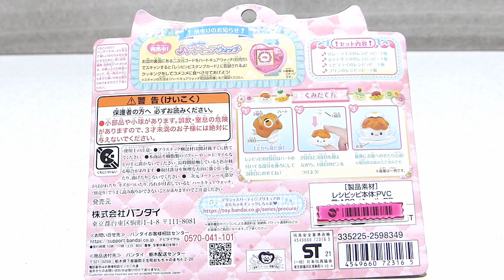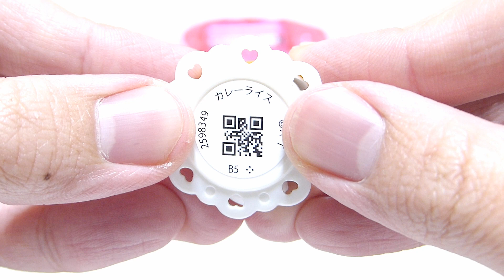【デリシャスパーティ♡プリキュア】 つみつみクッキング レシピッピ おうちでパーティセット レビュー Delicious Party Precure ReciPippi Set1 Review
デリシャスパーティ♡プリキュアに出てくる
食べ物の妖精 レシピッピをご紹介！
今回は おうちでパーティセットをレビュー！

レシピッピの下側についてる
専用の2次元コードをハートキュアウォッチを使って
読み取ることが出来ます。

[目次]
0:00 オープニング
1:02 レシピッピ 本体確認
2:14 レシピッピ 組み換え遊び
3:27 レシピッピ 連動ギミックについて
3:47 ハートキュアウォッチ 連動音声
8:45 エンディング

デリシャスパーティ♡プリキュア 関連紹介

The animation contributor who likes an animation and special effects very much.
Mainly Precure etc.
Introducing toys and posting various videos of him!

主要介紹著[Pretty Cure]等的玩具關聯
頻道登記拜託！等评语 高评价！
謝謝！